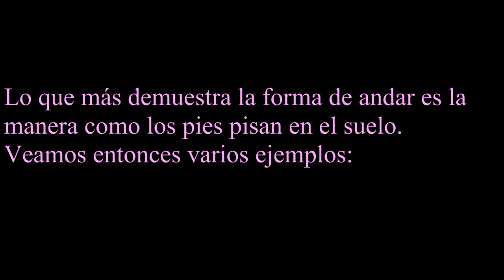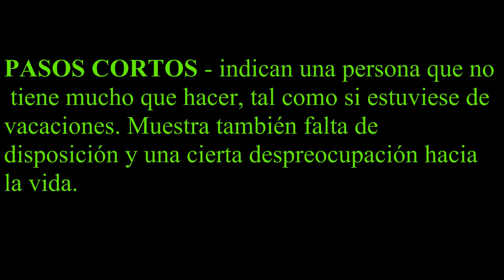La Forma de Caminar revela a su Pareja Psicología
Analizaremos ahora la personalidad de alguien a través de la forma de caminar. Lo que más demuestra la forma de andar es la manera como los pies pisan en el suelo.
Veremos entonces varios ejemplos en el video.

Psicologia Visual